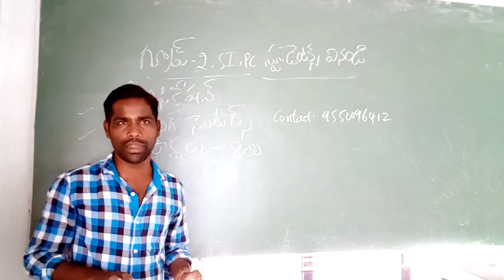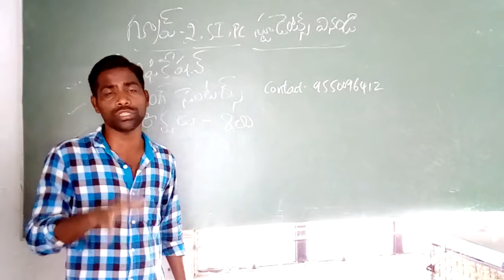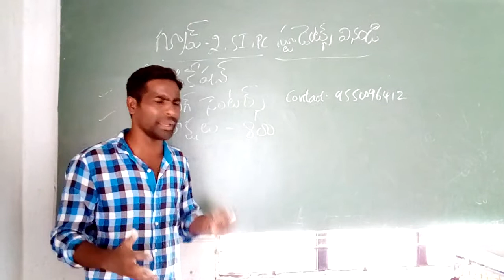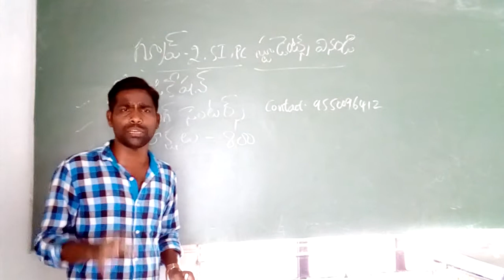Don't disappoint group 2,si,pc students